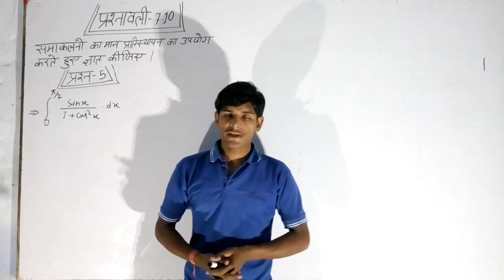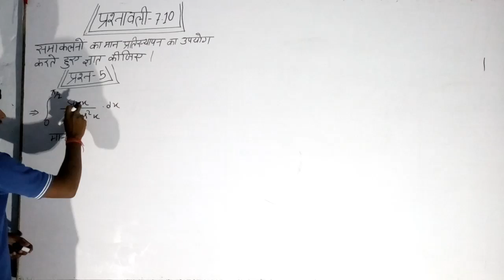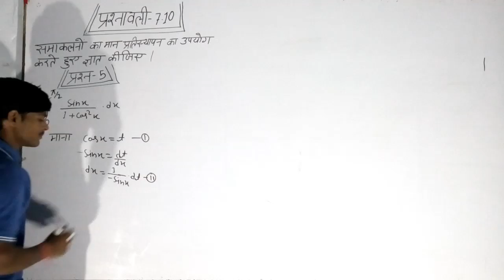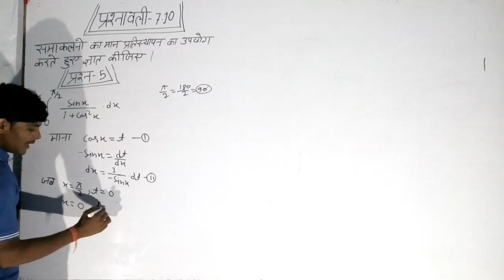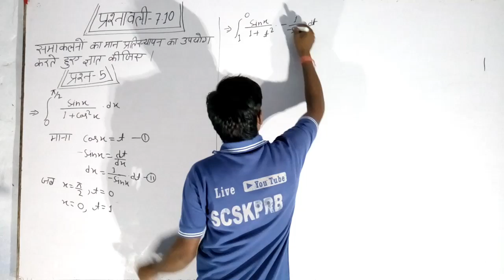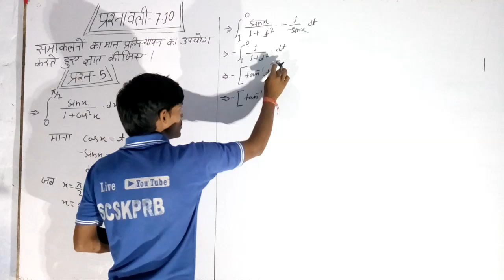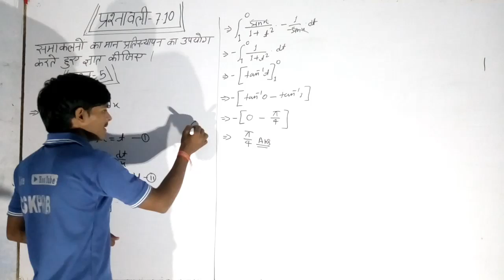प्रतिस्थापन द्वारा निश्चित समाकलन प्रश्नावली-7.10, Q5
प्रतिस्थापन द्वारा निश्चित समाकलन प्रश्नावली-7.10
का  हल   करने का सबसे आसान तरीका l यदि नहीं समझ मे आया तो कहना l

और शेष वीडियो को देखने के लिए l हमारे SCSKPRB चैनल पर जाये और हमारे प्लेलिस्ट मे जाये l सभी वीडियो वहा पर आप को मिल जायेंगे l

(1)- SCSKPRB